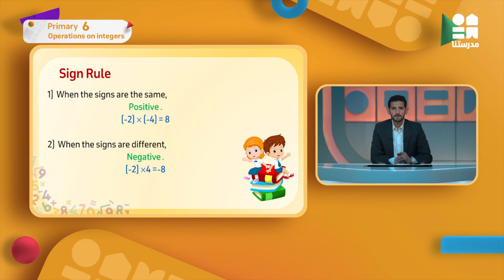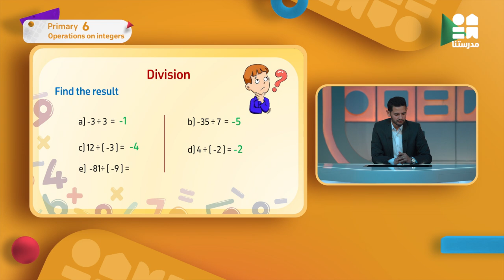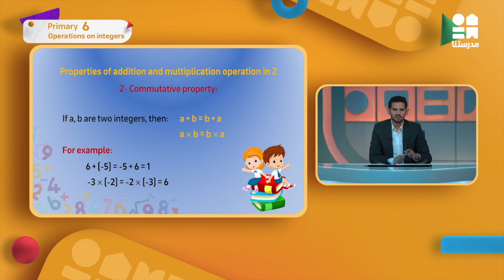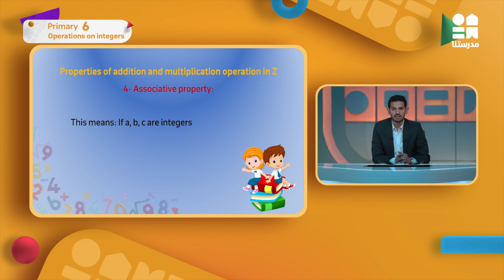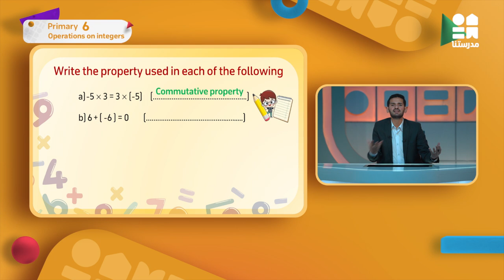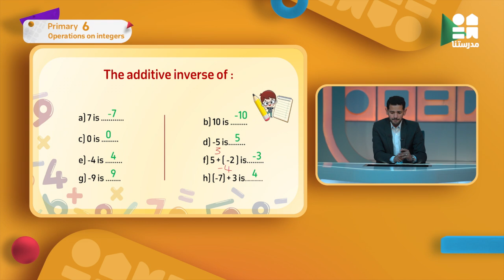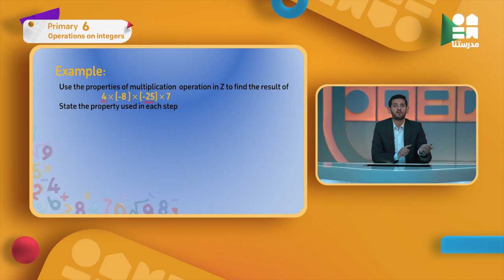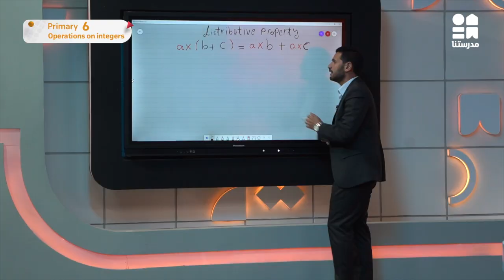Operations on integers | الصف السادس الابتدائي | Math - Part 2